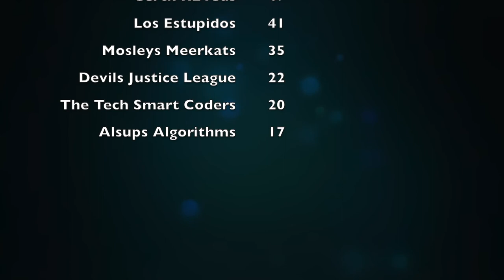LHS BDN - Trivia Round 2 Science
LHS BDN Student News - Lebanon High School Blue Devil News - Trivia Round 2 Science